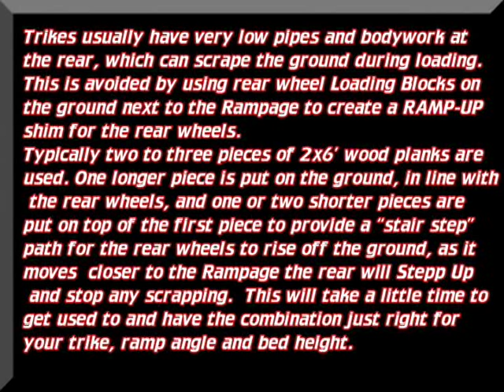Rampage Lift Trike Adapter loads a Harley TriGlide